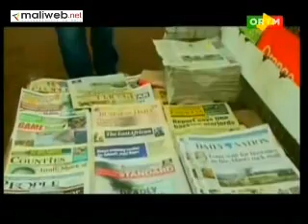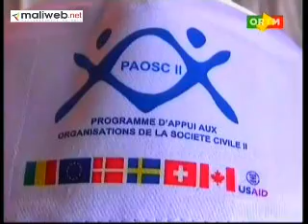ORTM / Journal TV 20h du 24 Septembre 2013